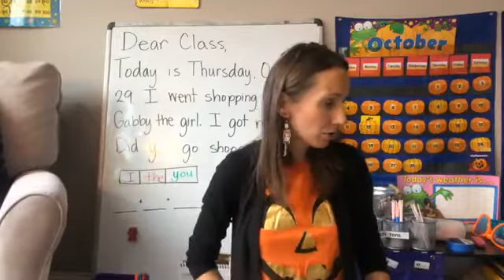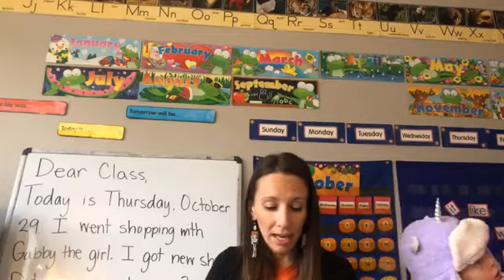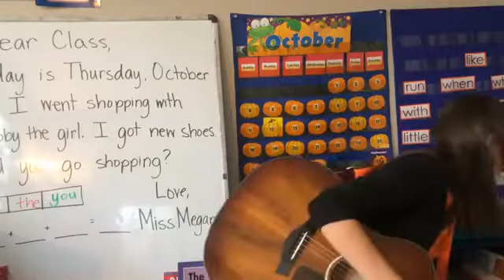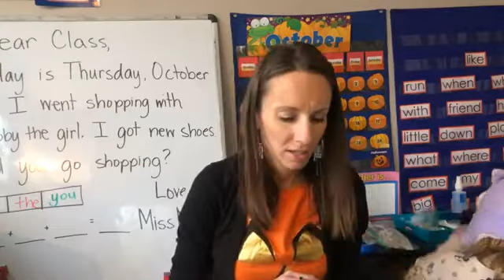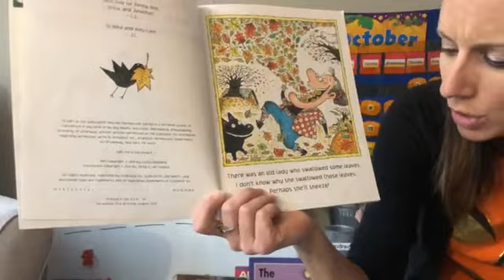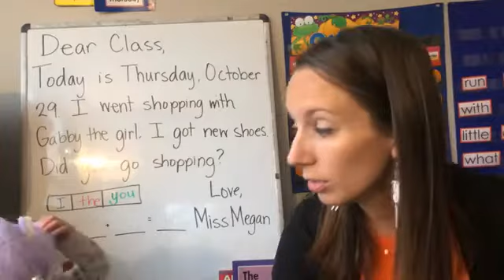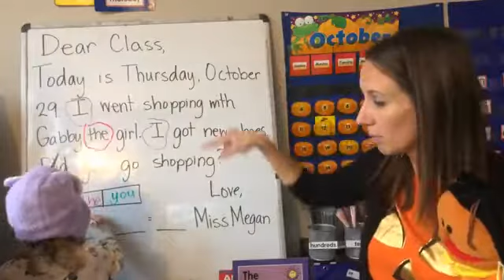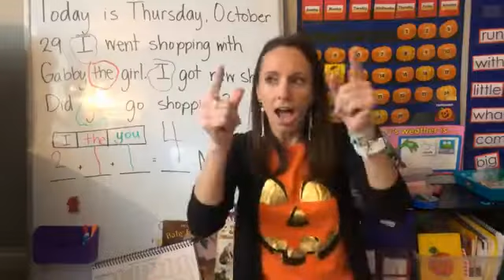Week 8 Thursday, October 29, 2020